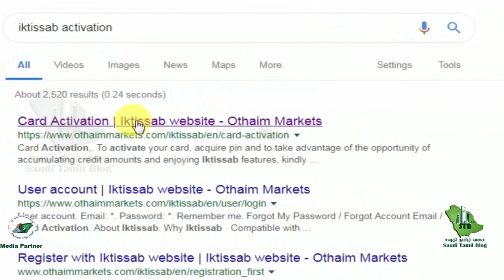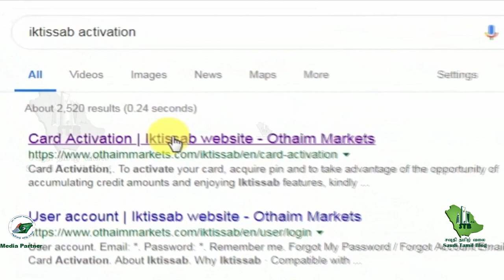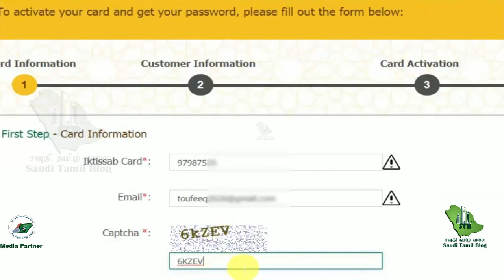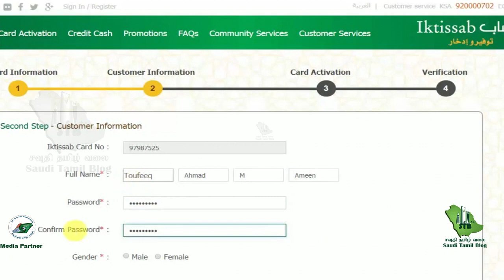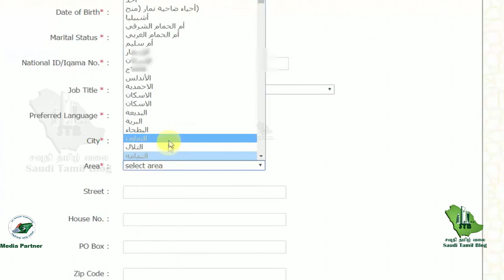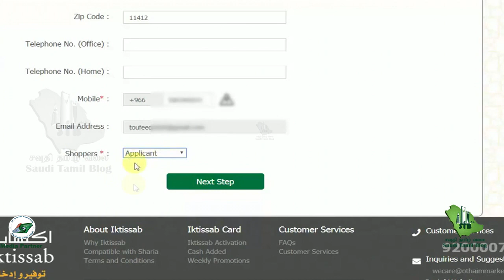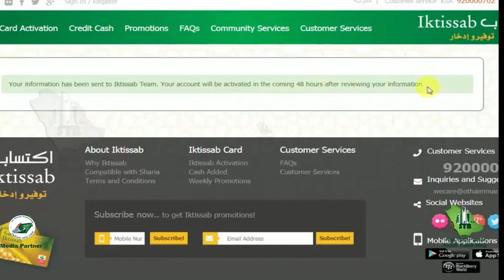How to Register Othaim iktissab card-Tamil- ஒதைம் இக்திஸாப் கார்டு பதிவு செய்வது எப்படி?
இதன் மூலம் உங்கள் இக்திஸாப் கார்டை எளிதாக பதிவு செய்யலாம்